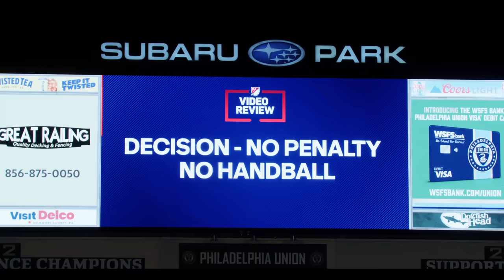The Final Push | Rooted in the Stripes, Episode 3 | The transfer window and the resurgence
This is Rooted in the Stripes, Episode 3: The Final Push | Presented by AT&T - A documentary about Atlanta United’s 2023 season.

Head coach Gonzalo Pineda, Brad Guzan, Xande Silva and Matheus Rossetto analyze the final third of the 2023 MLS regular season and the evolution of the team over the course of the last ten matches. Play-by-play announcer Mike Conti takes us behind the playoff push and follows the 5-Stripes journey as the team returns to the postseason.

Atlanta United alum Michael Parkhurst makes a special appearance to reflect on his time in the Red & Black while looking ahead to the Audi 2023 MLS Cup Playoffs.

Atlanta United joined Major League Soccer in 2017 and won the 2018 MLS Cup in just its second season, the earliest an expansion team has won the title since 1998. The club has set multiple league records including season tickets sales (36,000-plus), single-season average (53,002) and total home attendance (901,033). Owned by Arthur M. Blank, Atlanta United plays its home matches at Mercedes-Benz Stadium. For more information about Atlanta United, including how to purchase season tickets,